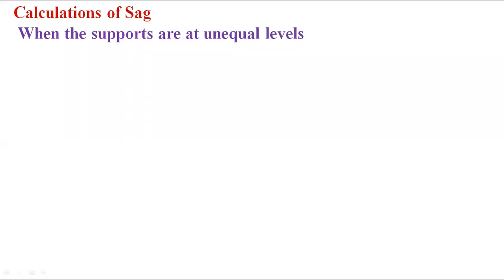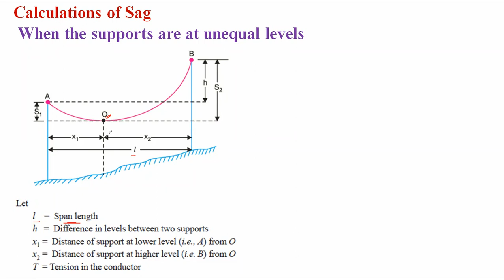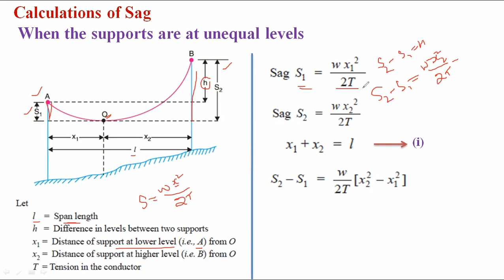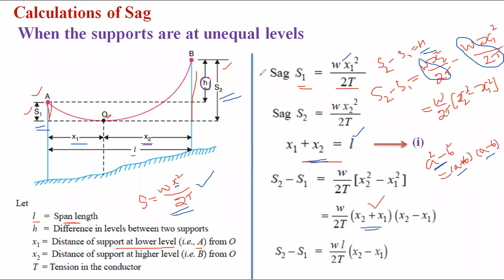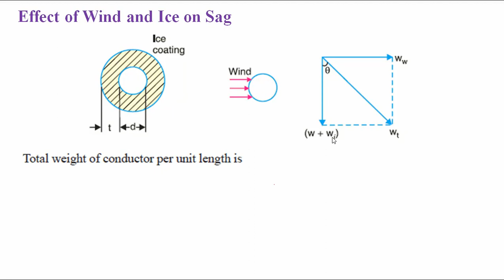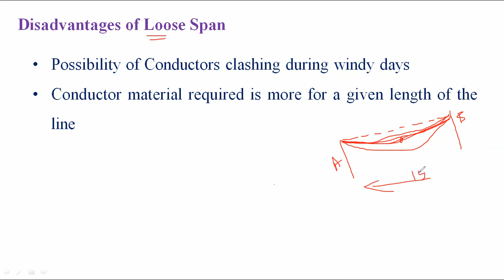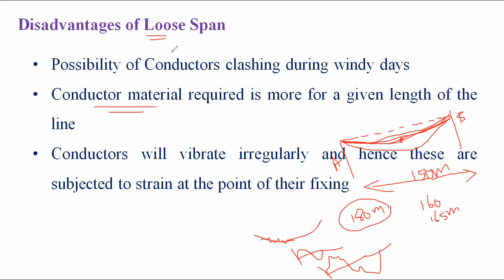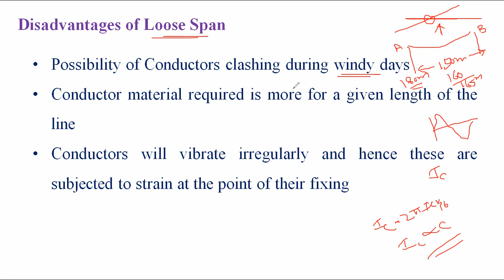Derivation of Sag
In this video discussed about Calculations of Sag - When the supports are at unequal levels, Effect of Wind and Ice on Sag, Disadvantages of Loose span